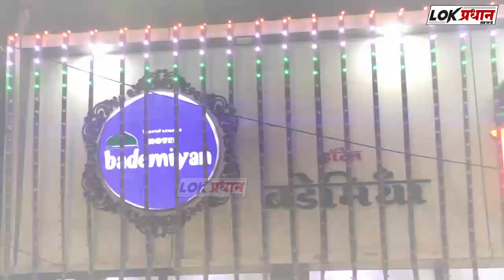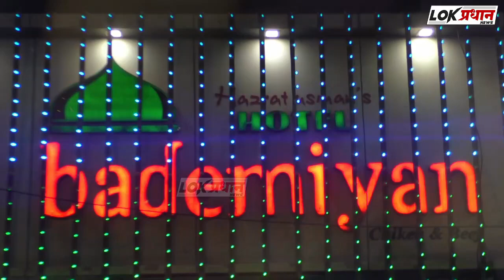अंजुमने इस्लाहुल मुस्लिमीन अरबी मदरसा का संगे बुनियाद प्रोग्राम....